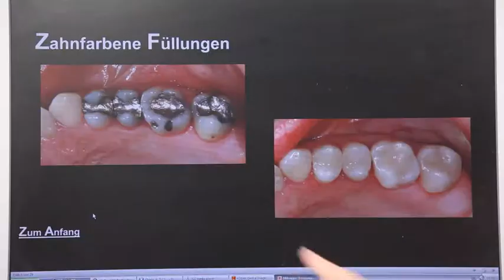Zahnarzt Praxisklinik Aachen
Unsere Zahnarzt Praxisklinik Aachen befindet sich im Luisenhospital in Aachen und ist an 6 Tagen in der Woche für Sie geöffnet. Die Praxisklinik bietet Ihnen, Zahnersatz, spezielle Implantate, Bleaching und einen zahnärztlichen Notdienst.